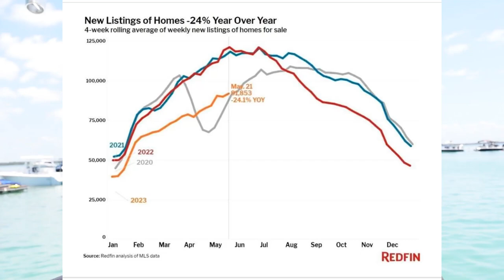Life In Sunny Southwest Florida Vs. Living Up North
Life In Sunny Southwest Florida Vs. Living Up North. Life in Southwest Florida is quite frankly one of the best experiences of my life. The Florida life is unique in so many ways. The Southwest Florida life is very different from living up north because the lifestyle is built around outdoor activities and usually water sports and living. Boating is one of the most popular and exciting things Southwest Florida has to offer. Come try it out. I bet you will love it as well.

📱Download the "Our Next Florida Home" App for your home search

📲 We have so many people contacting us who are moving here to Fort Myers Florida and we ABSOLUTELY love it! Honestly if you are moving or relocating here to Fort Myers Florida or any of our surrounding cities, we can make that transition so much easier on you!!

- Chad Calhoun